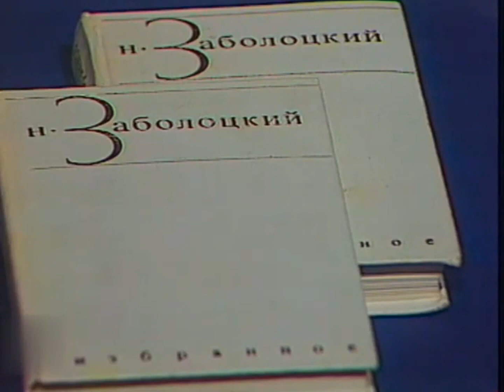Я нет ищу гармонии в природе Поэт Николай Заболоцкий Читает Михаил Глузский Poet Nickolai Zabolotsky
Я нет ищу гармонии в природе. Прекрасный русский поэт Николай Заболоцкий. Стихотворение читает Михаил Глузский, замечательный актёр русского и советского кино. Remarkable Russian poet Nickolai Zabolotsky. "Ya Ne Ischu Garmonii V Prirode". Exelent Russian and Soviet movie actor Michael Gluzsky reading Nickolai Zabolotsky' poetry.

Философская лирика.

Николай Заболоцкий
Я не ищу гармонии в природе стихи текст видео video

Я не ищу гармонии в природе.
Разумной соразмерности начал
Ни в недрах скал, ни в ясном небосводе
Я до сих пор, увы, не различал.
Как своенравен мир её дремучий!
В ожесточённом пении ветров
Не слышит сердце правильных созвучий,
Душа не чует стройных голосов.
Но в тихий час осеннего заката,
Когда умолкнет ветер вдалеке.
Когда, сияньем немощным объята,
Слепая ночь опустится к реке,
Когда, устав от буйного движенья,
От бесполезно тяжкого труда,
В тревожном полусне изнеможенья
Затихнет потемневшая вода,
Когда огромный мир противоречий
Насытится бесплодною игрой, —
Как бы прообраз боли человечьей
Из бездны вод встаёт передо мной.
И в этот час печальная природа
Лежит вокруг, вздыхая тяжело,
И не мила ей дикая свобода,
Где от добра неотделимо зло.
И снится ей блестящий вал турбины,
И мерный звук разумного труда,
И пенье труб, и зарево плотины,
И налитые током провода.
Так, засыпая на своей кровати,
Безумная, но любящая мать
Таит в себе высокий мир дитяти,
Чтоб вместе с сыном солнце увидать.

Стихотворение написано в 1947-м году.

ya ne ischu garmonii v prirode,  russian poet nickolai zabolotsky, michael gluzsky reading poetry, rare video hd, редкое видео hd, positive, philosophical poetry, я не ищу гармонии в природе, стихотворение николая заболоцкого, поэзия, философская лирика, михаил глузский читает стихи, позитив, metamorphoses,